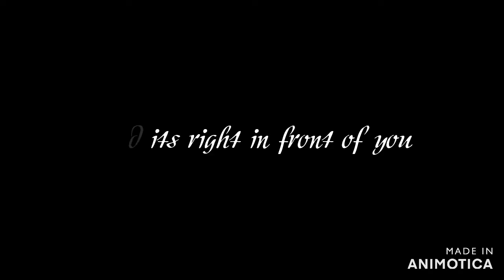Mushroom Quest Trailer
im working on a book and i made a trailer for it. i find it to be cringe but i also think its good. kinda